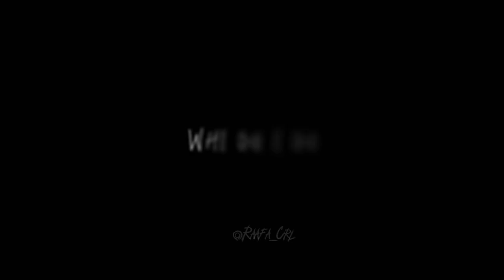BLUE LOCK(EDIT MMV)